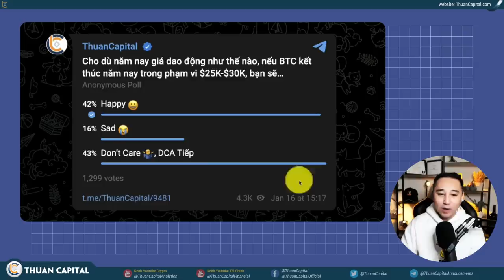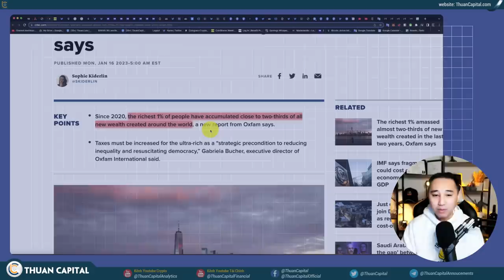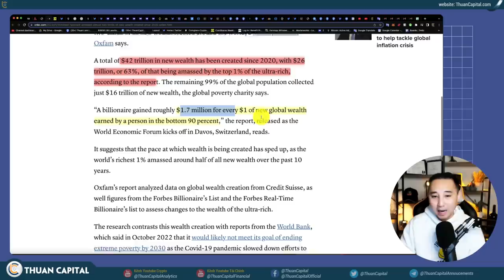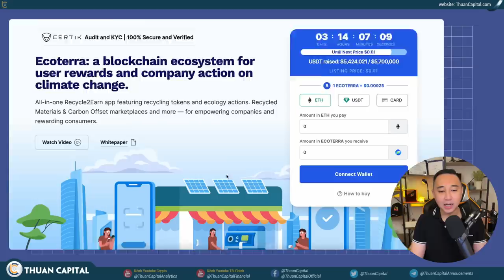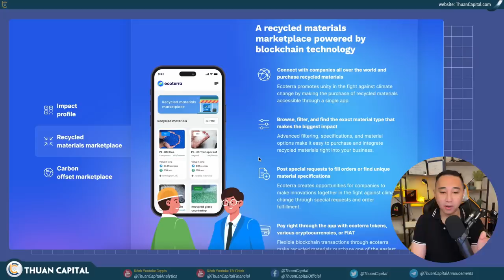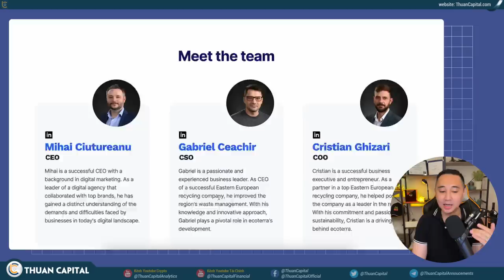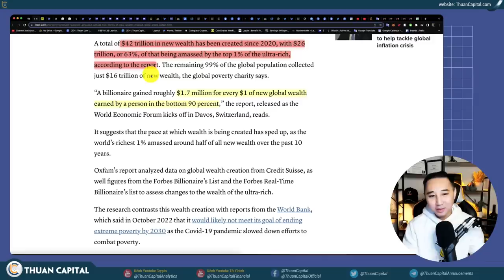1511 [Reup] Tại Sao Cần Phải Đầu Tư? (Tâm Sự Đầu Tư Crypto)